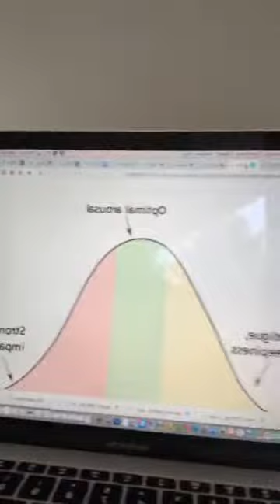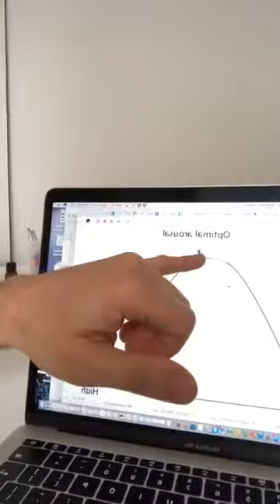How to set goals you actually accomplish - Life Changing Business Tips #27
Business Growth Expert Kevin Bees is sharing Life Changing Business Tips.

Today,  we learn a powerful principle around goal setting that will help you set and achieve your most important goals.

You’ll learn how to reduce frustration caused by setting goals you don’t achieve

You’ll discover a methodology to make achieving your goals super easy

You’ll understand the little known ‘cat and ball of string’ theory of goal setting